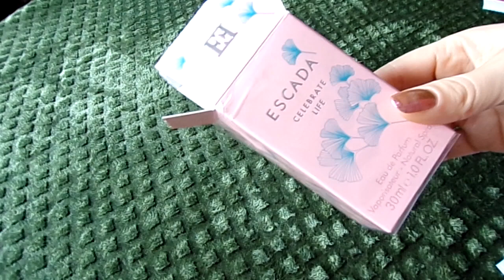Бюджетные ароматы аналоги Escada | ароматы на ВЕСНУ и ЛЕТО